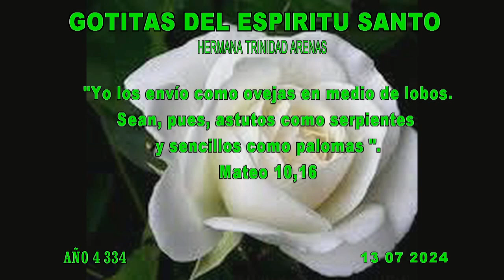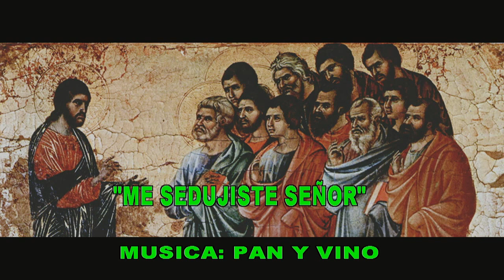GOTITAS DEL ESPIRITU SANTO AÑO 4 NUMERO 334 13 julio 2024 b